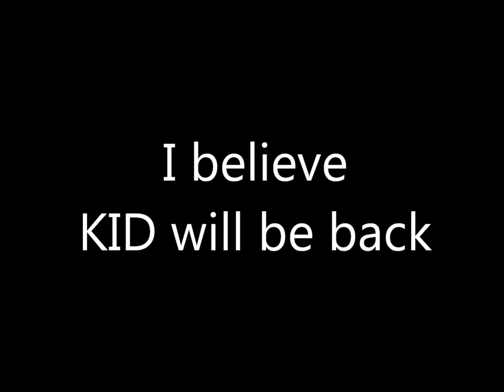Norifumi "KID" Yamamoto's history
山本"KID"徳郁 (Norifumi "KID" Yamamoto)
He is Japanese MMA fighter.

【RESULT】
MMA　→　W18-L6
UFC　→　W0-L3
K-1　→　W1-L3

【TITLE】
HERO'S 2005 Middle weight (70kg class) Grand Prix Tournament Champion

【ADDITION】
Scored fastest KO in K-1 Hero's history -- 4 seconds against Kazuyuki Miyata in 2006